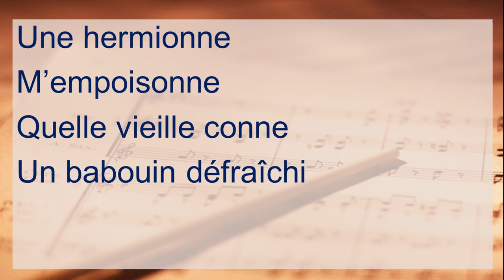Triste Aussonne - chanson en "onne" avec néologismes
Cette ville ne doit pas être aussi triste que cela, même en automne... Mais j'avais envie de m'amuser avec la sonorité des mots, en créant des néologismes (on peut tout se permettre, en chanson, si ça sonne bien).

La petite histoire, c'est que j'avais écouté Black Trombone de Serge Gainsbourg, dont j'aime beaucoup la période jazz. Je suis donc parti de cette idée de rimes en "onne".

L'arrangement musical et l'orchestration plantent le décor de cet homme désespéré qui erre dans les rues d'une ville où tout le monde est cloîtré chez soi.